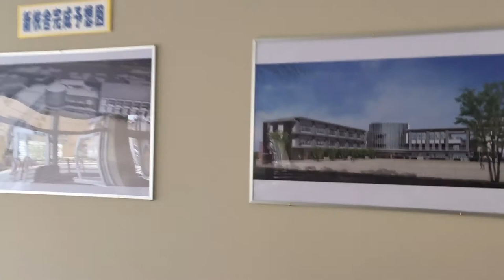魚津市議会議員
よつば統合小学校建設状況視察